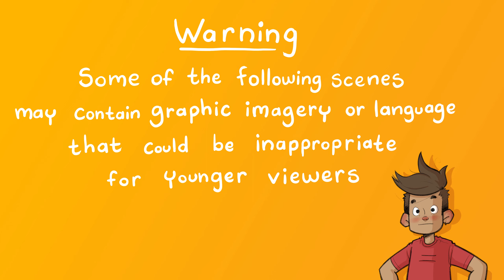"Prison Break!" - A Plague Tale: Requiem - Episode 06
Ballista? Ballista.

Developed by Asobo Studio
Published by Focus Home Interactive

Want to spend some more time with me?
Come hang out with me on Twitch, Mondays, Wednesdays, Thursdays, and Fridays!